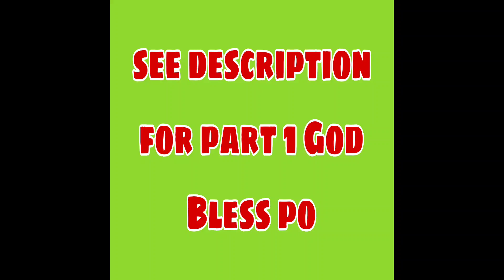PAGTA-TANGGAL SA HULI SA BUKATOT | UMAPAW ANG BIYAYANG PANG SHARE NAMIN NI KA TUTU